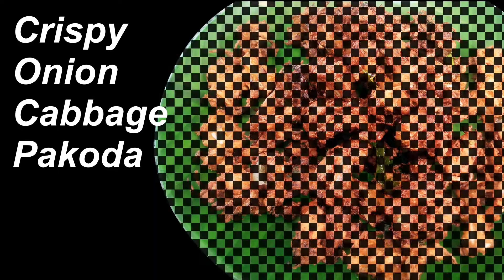Muttaikoss pakoda / Crispy Onion cabbage pakoda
How To Make Cabbage pakoda?

Ingredients:

Cabbage; 150 gms
Curry leaves
Ginger Garlic paste - 1 spoon
Fennel seeds - ½ tea spoon
Chili powder - 1½ tea spoon
Karam masala powder - ¼ tea spoon
Turmaric powder - 1 pinch
Salt to taste
Kadalai mavu / beason flour - 1 cup
Rice flour - 2 table spoon
little water

Muttaikose venkaya pakoda..